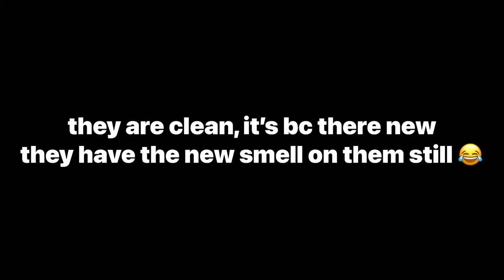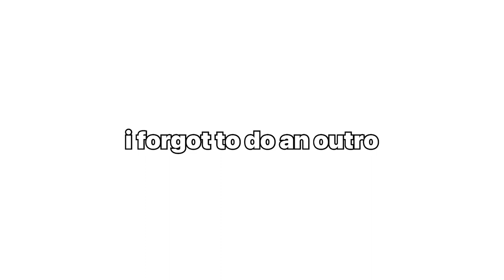Pack with me for holiday! 🏝 | poppymatilda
holiday, woop woop 🙌 next vid ‘prep for holiday’